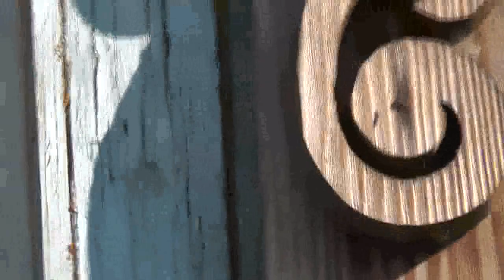Разные клиенты и о разном.